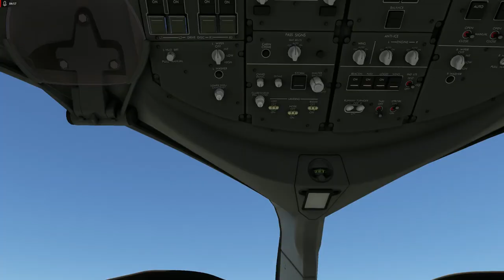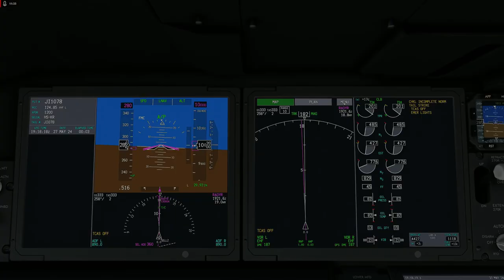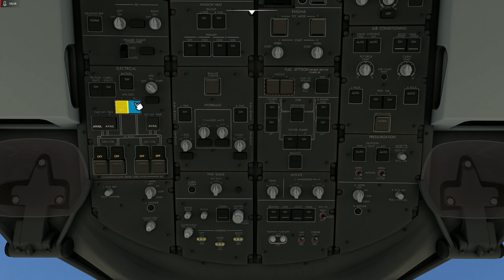MSFS Group flight out of Vegas. Jet-in Airways.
3 lovely 787-9 depart on a group flight Klas over to Klax, All welcome to join our relaxed and friendly group. beginers welcome.